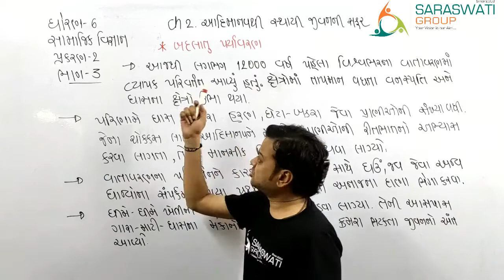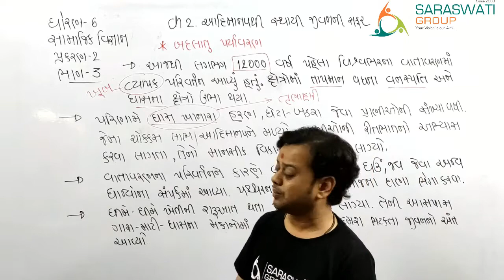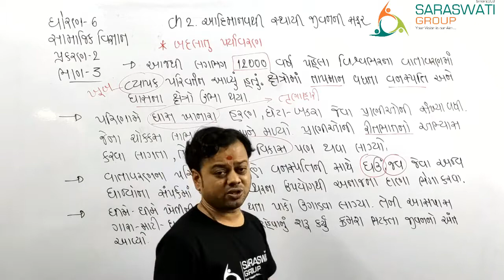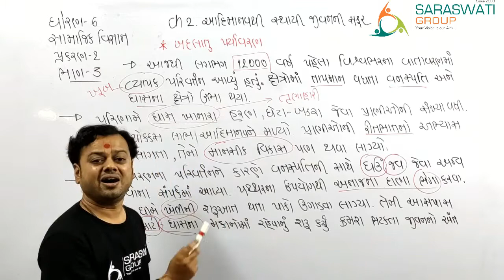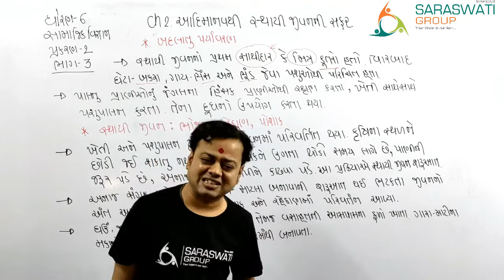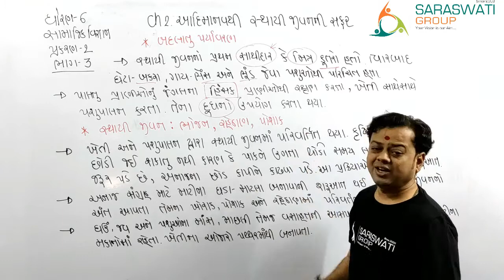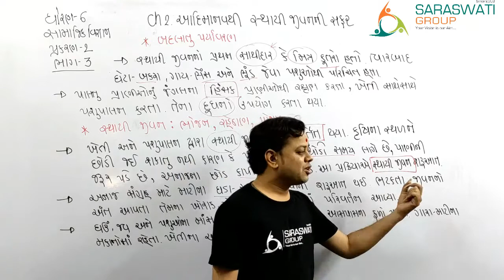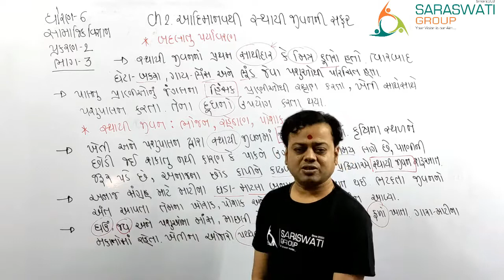SS II STD 6 II CHAPTER 2 II ADIMANVTHI STHAI JIVANANI SAFAR II PART 3 II 07 07 2021 II